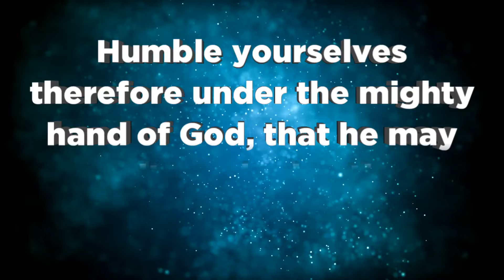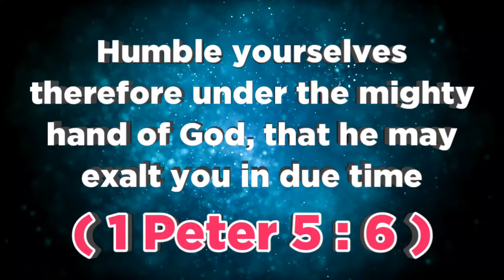இன்றைய வசனம் (28.05.24 ) - TodayBibleVerse indraiyavasanam todaybibleverseintamil @ON தமிழ்